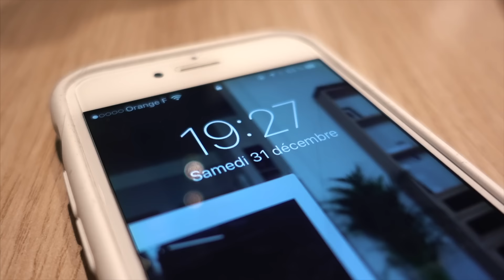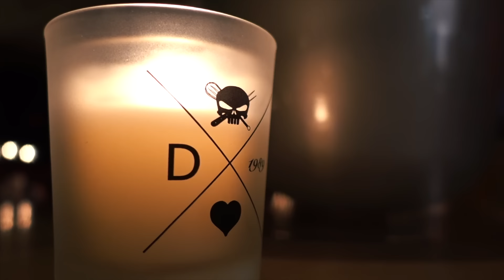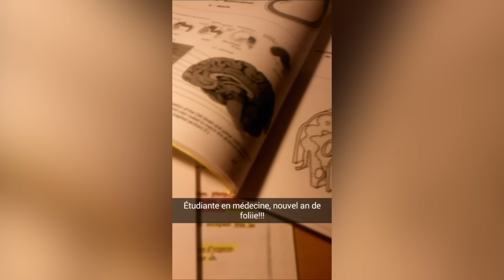FÊTER LE NOUVEL AN AVEC SES ABONNÉS !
On fête la fin de l'année ensemble ! Vlog de mon réveillon du nouvel an à Megève avec Gwen, Marie, Carl et vous ! Le 31 décembre, le plus épic ! Rejoins moi sur instagram

→ INSCRIVEZ-VOUS et profitez de 30 jours GRATUITS (SANS ENGAGEMENT) !